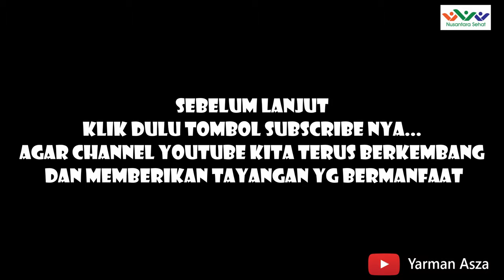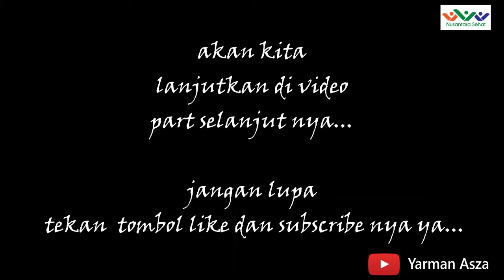HAH...DEKAT KOTA, NS NYA RAME...PASIEN NYA SEDIKIT (tanya-tanya Nusantarasehat) Part 2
salam sehat.

kembali lagi kita tanya-tanya seputar pengalaman Nusantara Sehat selama ditempat tugas, ya kadang-kadang nasib mujur bisa dapat didaerah yg dekat kota. bukan berarti dekat kota tidak dikategorikan daerah yg sangat terpencil, banyak faktor kenapa daerah kota masuk dalam daerah sangat terpencil. contoh sulit nya akses menuju puskesmas, tidak masuk nya listrik dan sulit nya komunikasi ke daerah tersebut seperti sinyal hp atau internet.